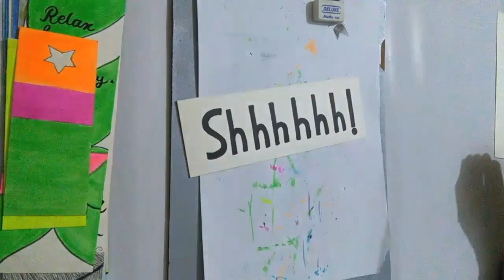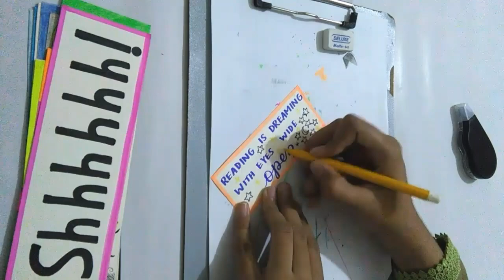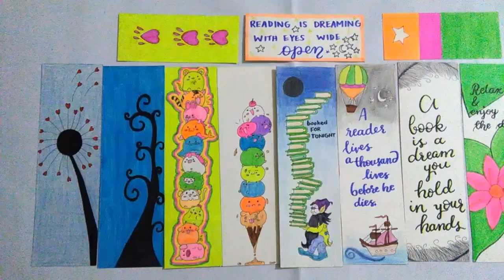DIY Cute Bookmarks | Back to School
Hello everyone👋

This is a little video on How to make cute BOOKMARKS!

I hope that this video will be helpful to all the bibliophiles out there!

This is not the best video but I hope that it will help you guys in some way!💜

Also please leave a rating so that I can get the sweet validation.😊

I am really Thankful to you, yes you reading this, have a good day.

Once again thanks for reading and I will see you guys in my next video and the next video and then the next video. 😁

Have a productive week ahead.

Blue.